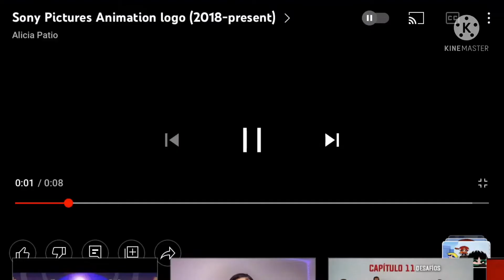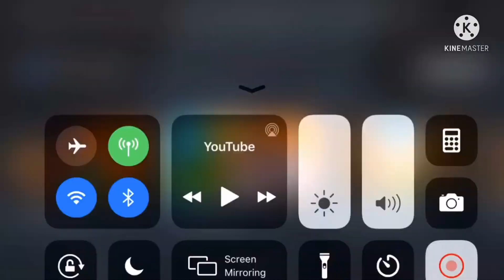Sony Columbia Pictures/Sony pictures Animation 2012/2022 My version